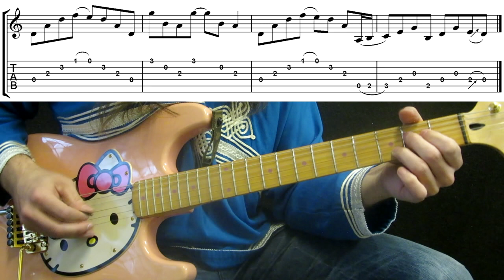How To Play "Children Of The Sea" by Black Sabbath (Intro)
In this video we show you how to play the intro of "Children Of The Sea" by Black Sabbath.

Gt player: Konstantinos Kapsimalis
Edits & Tabs: Kalogeropoulos Iraklis

Have fun!